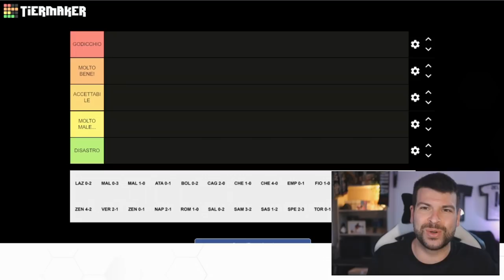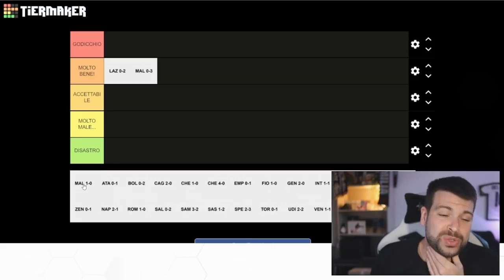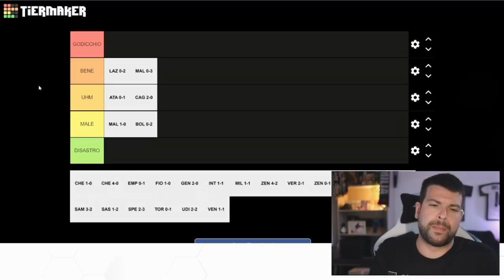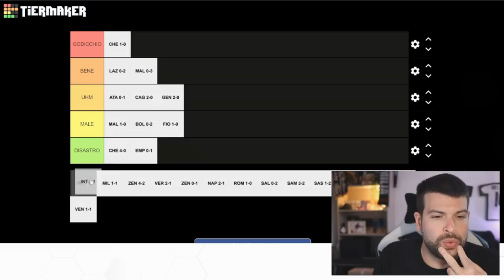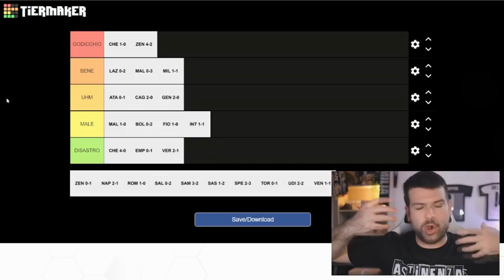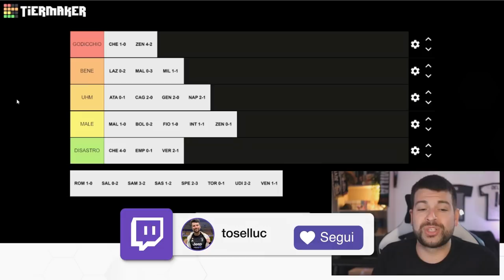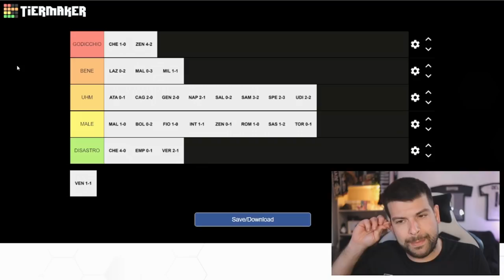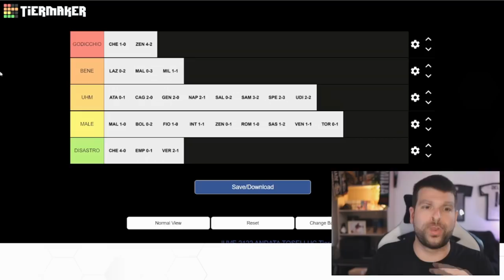TIER LIST partite ANDATA Juventus 2021/22 | Quelle giocate bene, quelle GIOCATE MALE!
Le migliori e le peggiori partite della Juventus da agosto a dicembre 2021.
Quali prestazioni ci hanno esaltato e quali ci hanno fatto arrabbiare?